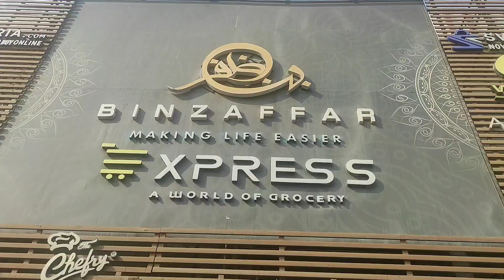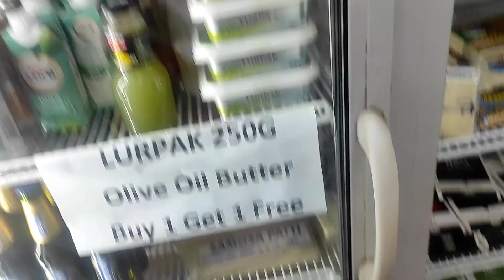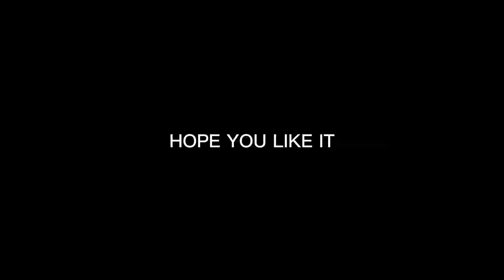Sunday ko kaha kaha gaye😮||Desi Nashta||Itna kuch kha liya😉